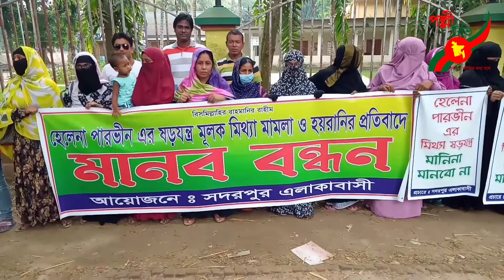সদরপুরে মিথ্যা ও হয়রানি মূলক মামলার প্রতিবাদে এলাকাবাসীর মানববন্ধন | Polli News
Polli TV - পল্লী টিভি
  দেশ ও জনতার কথা বলে
 Address: Motaleb Tower Noya Para , Shanir Akhra ,
   DHAKA -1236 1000 Dhaka, Dhaka Division, Bangladesh